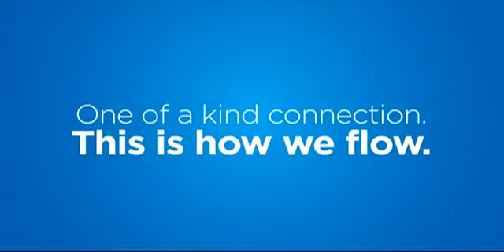BARBADOS TODAY AFTERNOON UPDATE - July 6, 2016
The Barbados Police Association raises concern about the imprisonment of one of its own.
Finance Minister Chris Sinckler hints at a possible tax amnesty.
Oscar Pistorius is sentenced to six years in jail